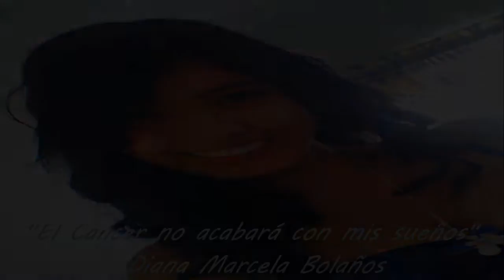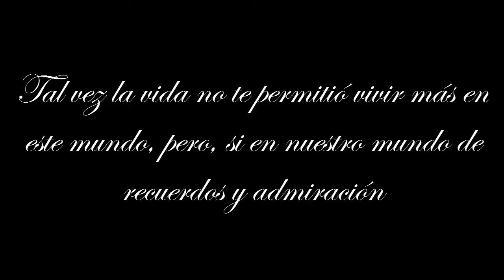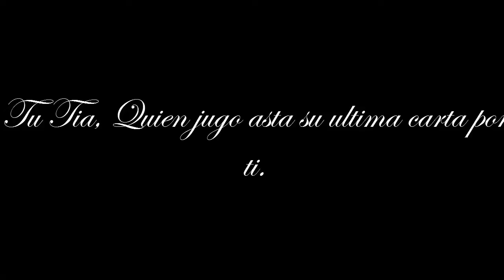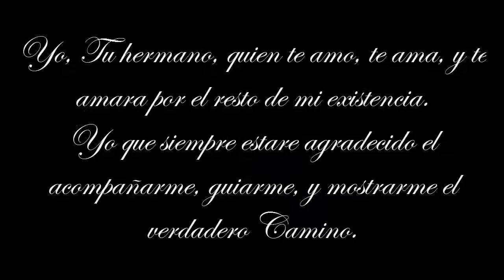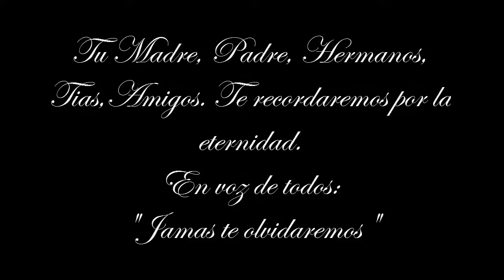Yo te extrañare - tercer cielo (Homenaje a Diana Marcela)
12 Septiembre 2013, La leucemia Fue identificada en el cuerpo de mi hermana cuyo nombre fue: Diana marcela bolaños.
Los días mas fuertes de mi vida, pues aun no aceptaba la realidad. ¿Porque a ella?. Mi hermana se entero, le dio duro, mas busco la solución que la llevara a la cura, el primer mes, lo recorrió con valentía y todo salio bien, pero por un tiempo, la leucemia ataco, Dañando la nuevamente.
Segundo mes, segunda quimioterapia, sus feroces ganas de vivir, la llevo a una recuperación inesperada y que a nuestros ojos, seria el fin de esta pesadilla, su sonrisa aun se mantenía en pie, aun así, la falta que le hacia su vida normal, ya empezaba a hacerle hueco en su corazón, pero no importo, pues, siguió luchando con su sonrisa en su rostro.
Tercer mes, ultima quimioterapia, la mejoría que vimos, desapareció, la enfermedad se torno mucho mas fuerte, le estaba empezando ganar la batalla, aun así, no se rindió, pues opto por una quimioterapia, mas fuerte de la que llevaba al cabo.
Su deseo, era el trasplante de médula, así esta pesadilla terminaría, pero antes de hacerla, tenían que asegurarse que el cáncer, no estuviera en su sangre como lo estaba aquella vez.
24 Diciembre, el regreso al hospital era inminente, su estado decaía de una forma increíble, se encontraba desesperada, pero aun sonriendo y buscando todas las opciones posibles, para acabar con esto.
25 Diciembre el dolor era intenso, a todos nos partía el alma, verla retorcerse de dolor, en aquella camilla. No importa, su sonrisa, aun se mostraba en su bello rostro.
26 Diciembre, El día que odiaré por el resto de mi vida. la enfermedad tomo el lugar que quería, la medicina ya no podía hacer nada para vencer el cáncer, pues parte del pulmón derecho, no existía, llamar a sus familiares y despedirse fueron las palabras de aquella profesional y querida doctora.
Cortas, agotadas pero relucientes sonrisas brotaban aun, su esperanza se mantuvo asta
27 Diciembre 12:55 Am. Mi Dios, decide terminar con su sufrimiento, y llevarla a un lugar mejor.